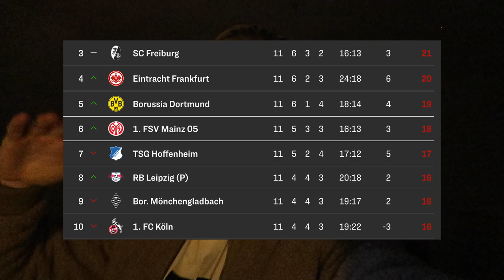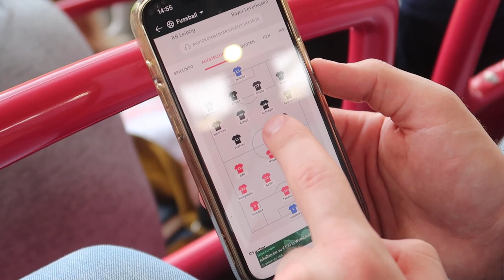RB LEIPZIG - BAYER 04 LEVERKUSEN STADIONVLOG | Geile Tour - Drecksspiel...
Schreibt in die Kommentare was ihr sehen wollt 
Bis zum nächsten Mal, macht‘s gut & Tschüss!

Nille75/Nils/MrAdidas26